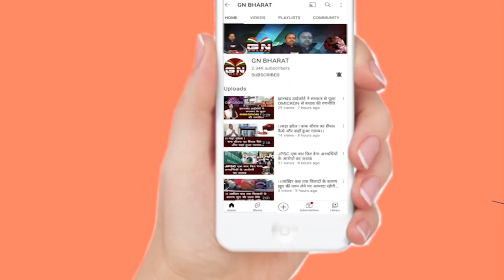Lohardaga || स्वास्थ्य मंत्री बन्ना गुप्ता ने जनसुनवाई में सुनी फरियाद